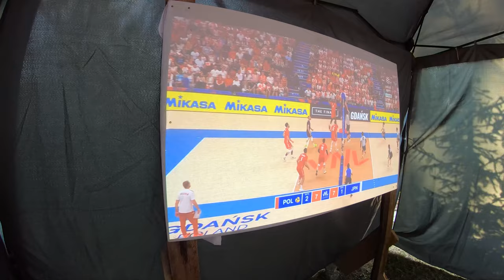Kemping LochNess - Gacki 2023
wspomnienia z wakacyjnego urlopu 2023 w woj. świętokrzyskim